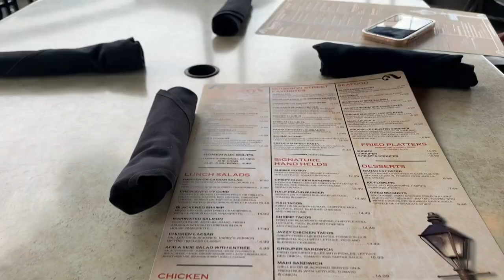Our First Vlog: Get To Know Us (Q&A), Getting Our Nails Done & Lunch date.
Welcome to our first official video. Get to know us (Q&A)! We will be answering the most asked questions. Living in America, what a chill day looks like in our life, getting lunch and our nails done...